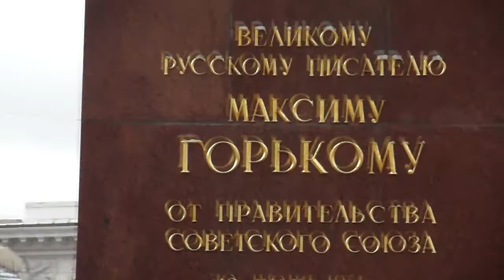Памятник Максиму Горькому на площади Тверская Застава.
Памятник представляет собой бронзовую фигуру А.М.Горького. Писатель изображен с непокрытой головой и в распахнутом пальто. Левая рука в кармане пиджака, в правой держит широкополую шляпу, опираясь на палку. На постаменте надпись: «Великому русскому писателю Максиму Горькому от Правительства Советского Союза. 10 июня 1951 г.». Памятник создавался в два этапа. В 1939 году над проектом работали скульптор И.Д.Шадр и архитектор М.О.Барщ, их работа была прервана в 1941 году. В 1946 году завершить проект Шадра поручили коллективу скульпторов во главе с В.И.Мухиной. Постамент и стилобат памятника разрабатывал архитектор З.М.Розенфельд – автор сквера на площади Белорусского вокзала (площадь Тверской Заставы). Памятник, составивший со сквером единый архитектурный ансамбль, был открыт 10 июня 1951 г. До декабря 2005 г. памятник располагался на площади Тверской заставы. В 2005 году в связи с реконструкцией площади монумент демонтировали и переместили в парк искусств «Музеон». В 2017 году после реставрации бронзовой скульптуры и восстановления разобранных ранее стилобата и гранитного постамента памятник установили на прежнем месте.

В 2017 году памятник М.Горькому стал лауреатом конкурса Правительства Москвы "Московская реставрация" в номинации "лучший проект реставрации и приспособления".